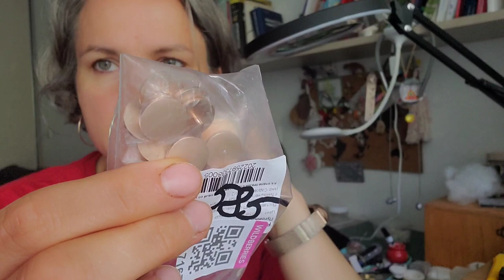Vlog: главное правило - не навреди. 30.06.2023